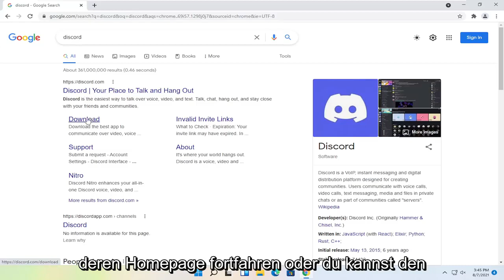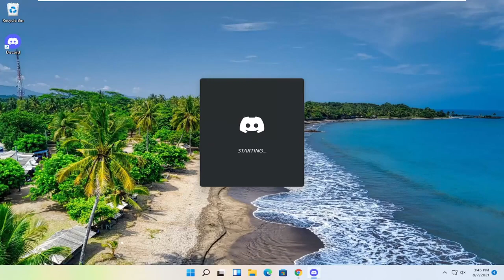So laden Sie Discord unter Windows 11 herunter [Lernprogramm]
So laden Sie Discord unter Windows 11 herunter [Tutorial]

Discord kann ohne ersichtlichen Grund nicht mehr ausgeführt werden, obwohl die Probleme normalerweise mit beschädigten Dateien zusammenhängen. Ein Windows 11-Update oder ein neues auf Ihrem PC installiertes Programm kann interne Discord-Pakete stören.

Wenn Discord nicht verwendet werden kann, entscheiden sich Benutzer normalerweise, die Software neu zu installieren. Nun, wenn Sie dies versuchen, werden Sie höchstwahrscheinlich feststellen, dass die Discord-Installation fehlgeschlagen ist.

Die folgenden Schritte zur Fehlerbehebung helfen Ihnen, die Fehler zu beheben, die während des Discord-Installationsprozesses auftreten können. Am Ende können Sie also Ihre bevorzugte Online-Chat-Software verwenden.

Wenn die Discord-Installation unter Windows 11 fehlgeschlagen ist, können Sie das Problem beheben, indem Sie die nächsten Schritte ausführen.

In diesem Tutorial behandelte Probleme:
Zwietracht auf den PC herunterladen
So laden Sie Zwietracht klare Vision herunter
Discord kann nicht auf den PC heruntergeladen werden
Zwietracht von Laptop herunterladen
Zwietracht für Windows 11 herunterladen
Zwietracht für PC herunterladen
So laden Sie Discord auf den PC herunter
So laden Sie Discord auf den Laptop herunter
Zwietracht auf Laptop herunterladen
Ich kann Discord nicht auf meinen PC herunterladen

Dieses Tutorial gilt für Computer, Laptops, Desktops und Tablets, auf denen die Betriebssysteme Windows 11, Windows 10, Windows 8/8.1 und Windows 7 ausgeführt werden. Funktioniert für alle großen Computerhersteller (Dell, HP, Acer, Asus, Toshiba, Lenovo, Huawei Samsung).